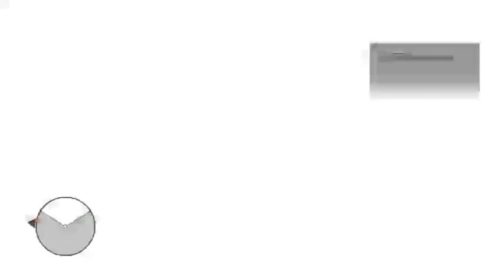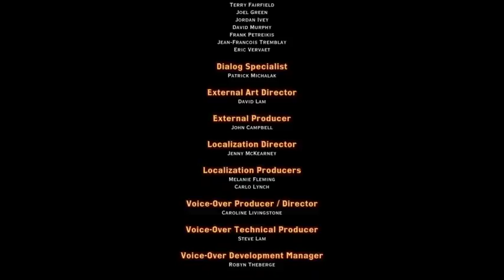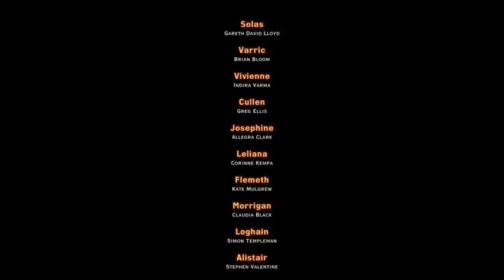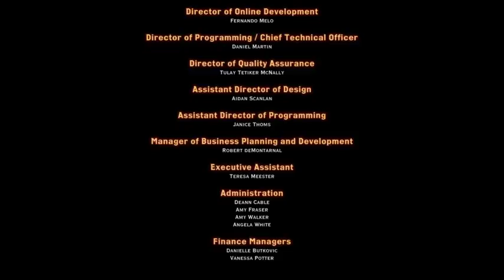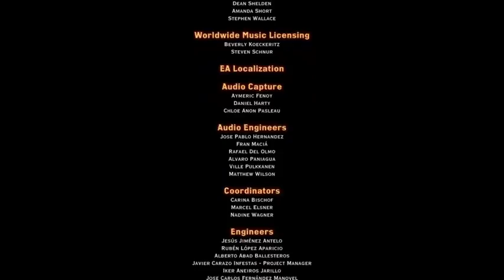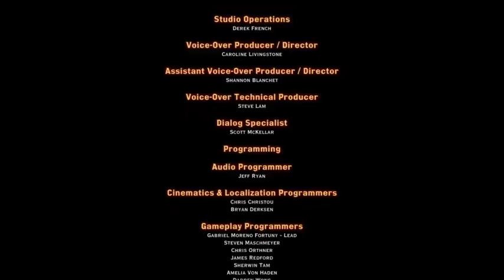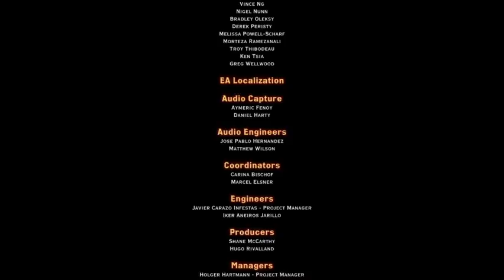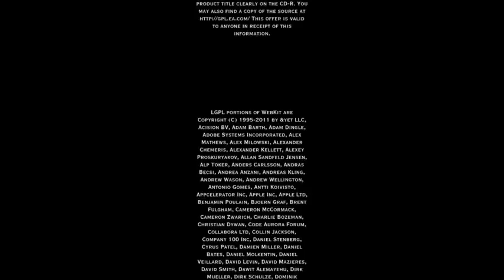Dragon Age: Inquisition